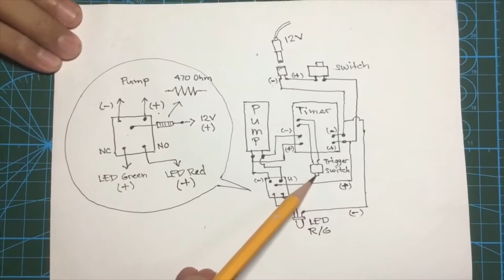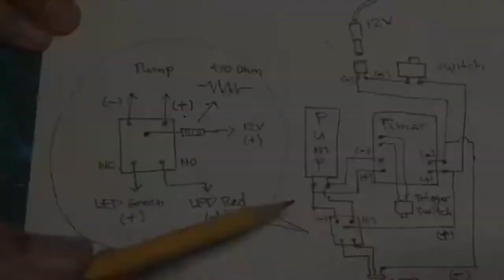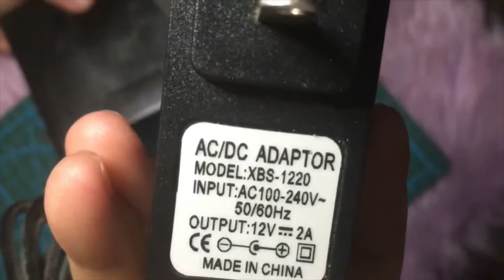DIY AUTOMATIC TAGAY MACHINE / Wine and Beer Dispenser / ATM Automatic Tagay Machine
This is my invented Automatic Tanggero Machine!